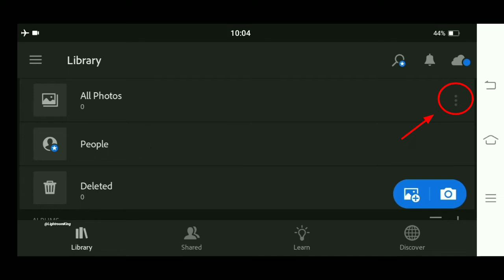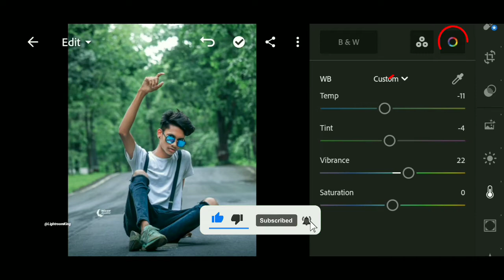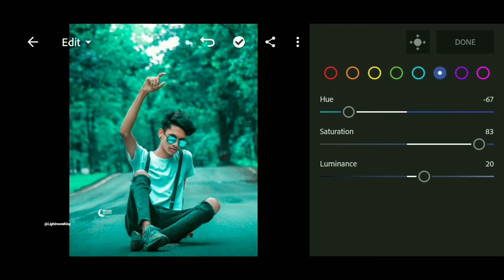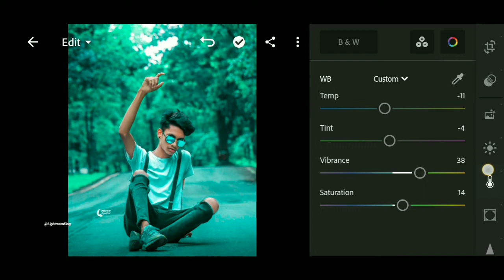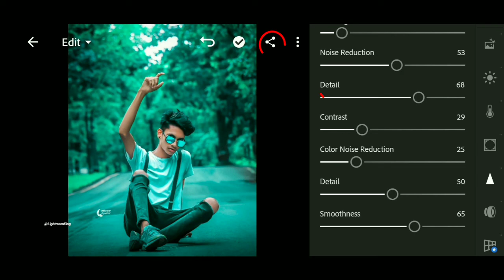Lightroom Photo Editing Tutorial | Lightroom Moody Blue Effect Photo Editing | preset download free